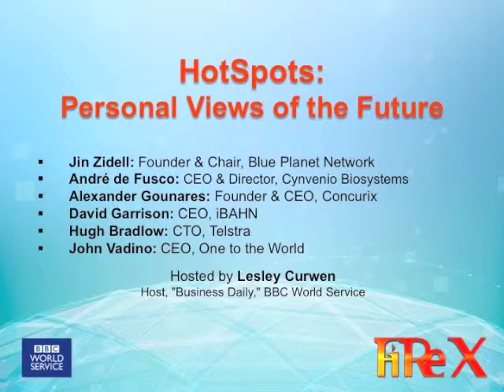FiRe 2012: HotSpots: Personal Views of the Future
HotSpots: Personal Views of the Future

Hosted by Lesley Curwen, Host, "Business Daily," BBC World Service:
Jin Zidell: Founder and Chairman, Blue Planet Network
André de Fusco: CEO and Director, Cynvenio Biosystems
Alexander Gounares: Founder and CEO, Concurix
David Garrison: CEO, iBAHN
Hugh Bradlow: CTO, Telstra